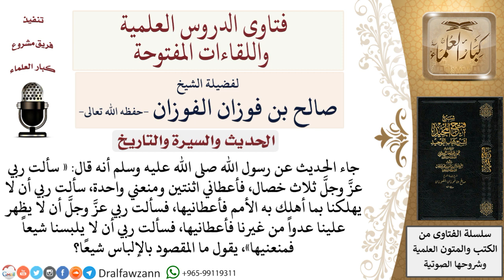ما المقصود بالإلباش شيعا في حديث « فسألت ربي أن لا يلبسنا شيعا فمنعنيها»؟ لمعالي الشيخ صالح الفوزان